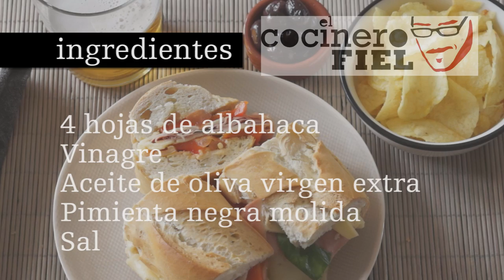BOCATA MORTADELA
Ingredientes:
3 lonchas de mortadela
2 lonchas de queso
½ pimiento rojo
1 tomate
4 guindillas
½ diente de ajo
4 hojas de albahaca
Vinagre